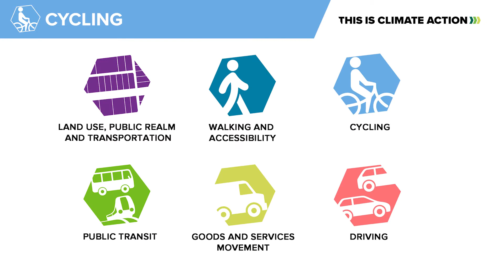Burnaby Transportation Plan: Cycling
Cycling is an important area of focus in the City’s new Transportation Plan. We’re planning to improve connections within the city by building the core cycling network by 2030. It will link the town centres, central area, and provide links to neighbouring cities.

By enhancing safety for people of all ages and abilities and improving infrastructure and amenities, we will grow ridership and provide more travel options for everyone.